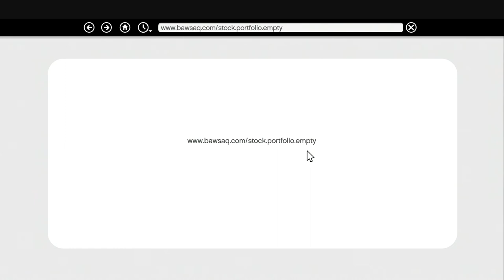GTA V | PS4 | #21 | Trash Truck & Tow Truck & Masks | NL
Dit is de GTA V walkthrough op de PS4. Eindelijk is het mogelijk om de game volledig in first-person te spelen, dus daar maken we in deze walkthrough ook volledig gebruik van. Geniet van dit geweldige spel en de verbeterde graphics. Laat vooral weten wat jij er van vindt!